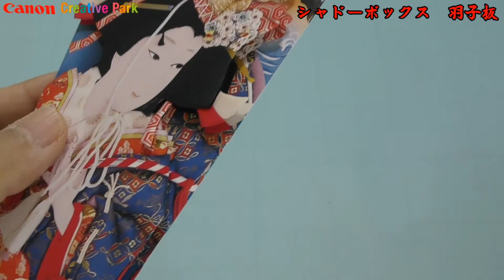Battledore 3D Decoupage / 羽子板 シャドーボックス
羽子板の絵を重ね合わせて作るシャドーボックスです。